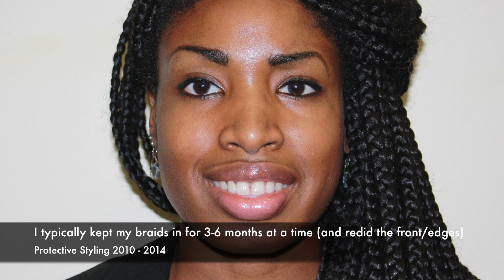My Natural Hair Journey to Tailbone Length (Type 4b and 4c Hair)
I just wanted to take a little time to share my natural hair journey with you all.